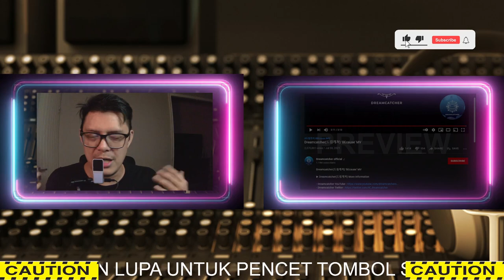DREAM CATCHER (드림캐쳐) - BECAUSE | SOUND ENGINEER REACTION